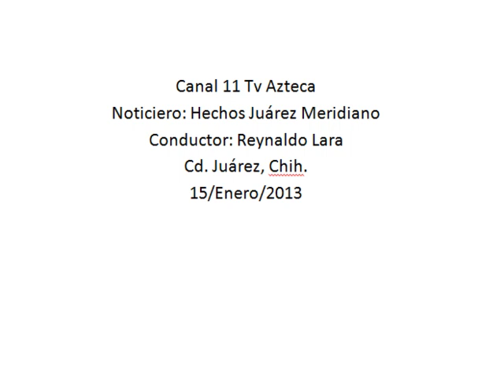Dirección de Tránsito emitió recomendaciones para evitar accidentes viales